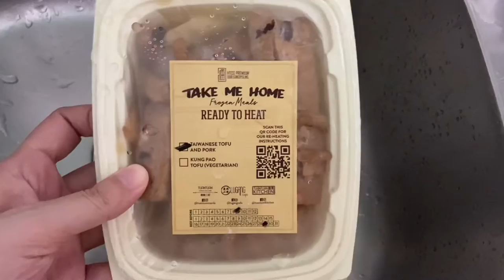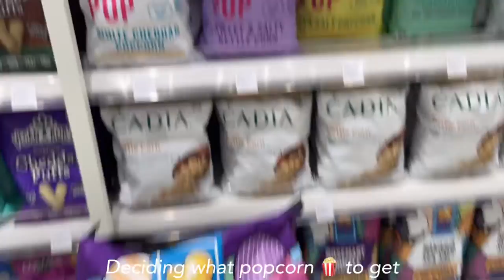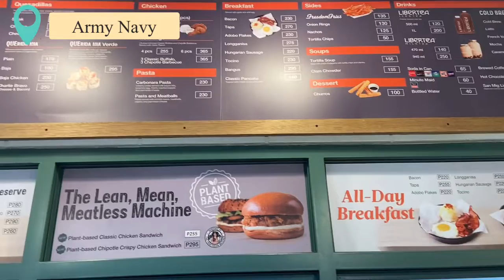VLOG 48: Work from Coffee Shop | What’s in my Bag | Life Update | Maj and Gian 💜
Hello, there fellow mortals!